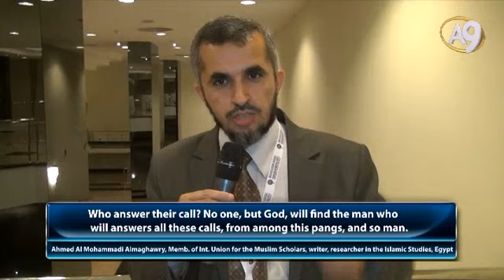Ahmed Al Mohammadi Almaghawry, a member. of International Union for...